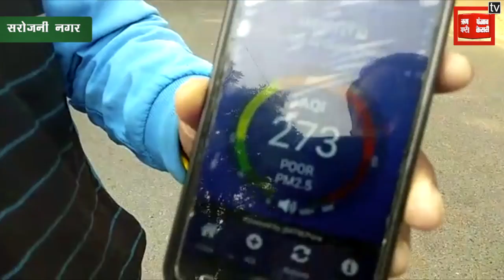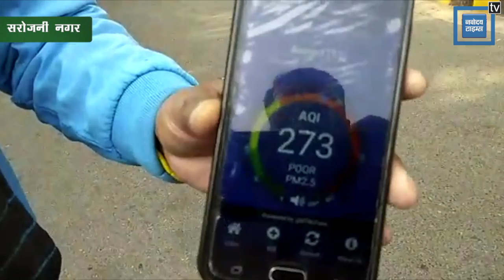बढ़ती ठंड के साथ बढ़ रहा प्रदूषण, देखिए सरोजनी नगर से Ground Report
दिल्ली में प्रदूषण बढ़ने लगा है। बुधवार को करीब एक हफ्ते बाद शाम 7 बजे दिल्ली की हवा बेहद खराब स्तर पर पहुंच गई।..